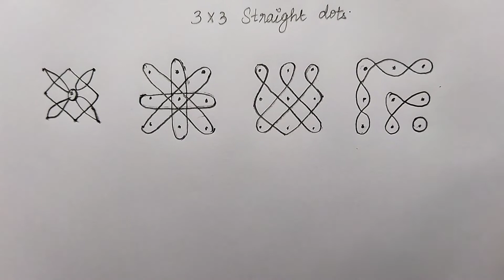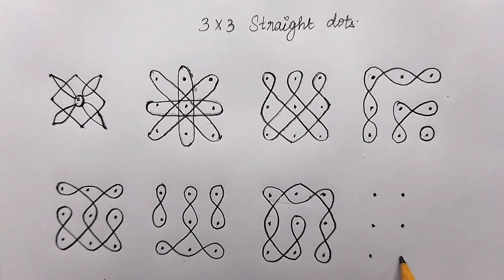Easy 3 Dots kolam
Hi There 🖖